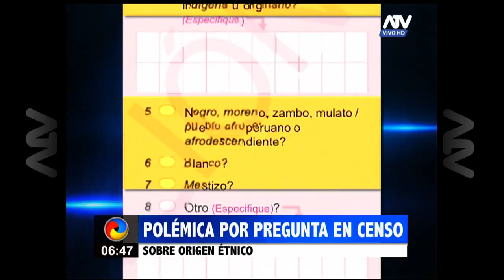Sigue la polémica por una pregunta del censo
La interrogante es sobre el origen étnico

En el marco de la realización este domingo (22 de octubre) del censo a nivel nacional, continúa la polémica por una de las preguntas que serviría para definir nuestro origen étnico. En otros puntos se ha pedido la colaboración de la ciudadanía para garantizar el éxito de la actividad civil, que inicia a las 9 de la mañana y termina a las 5 de la tarde.